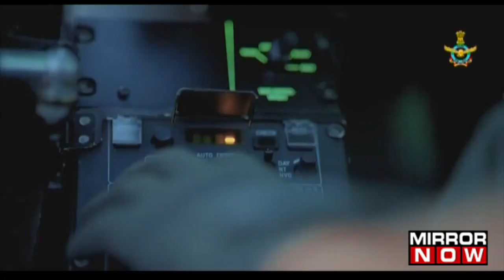India Gets Home-Made Helicopters | Will India’s Military Power Increase Further? | The Urban Debate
In this episode with The Urban Debate with Shreya Dhoundial, we will deliberate on the induction of the first homemade lightweight helicopters in the Indian Air Force. The induction event of the chopper, Prachand, was held in Jodhpur, Rajasthan on Monday, October 3 in the presence of Minister of Defence Rajnath Singh and Chief of Air Staff (CAS) Air Chief Marshal VR Chaudhari. Meanwhile, Congress has taken a dig at the central government and once again slammed it over the Rafael deal. Deliberating over this, the Retired Vice Marshal of IAF Manmohan Bahadur questioned, “Where the Light Combat Helicopter is best suited for?.” Watch to know more!